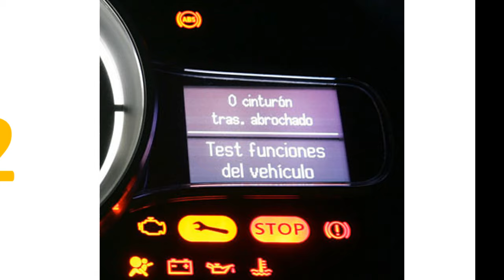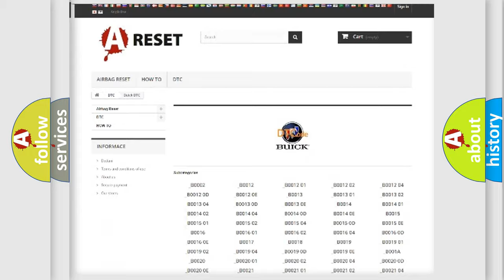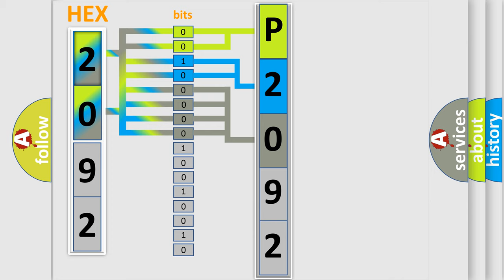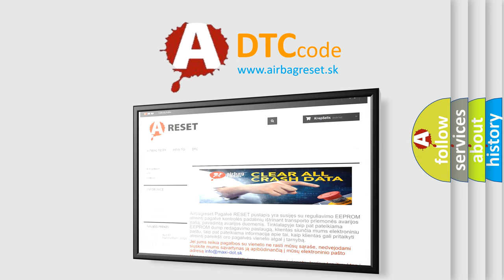DTC Buick P2092 Short Explanation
Contents:
0:21 Basic DTC analysis according to OBD2 protocol standard.
1:48 Insight into programming
2:58 A diagnostically understandable description of the Diagnostic Trouble Code
3:05 Basic error definition

Make:
Buick
Code:
P2092
Definition:
CAN ABS brake unit
Description: